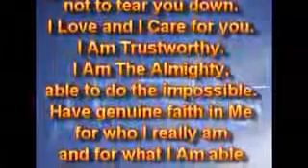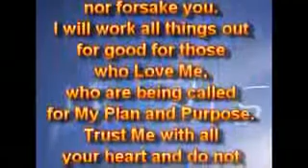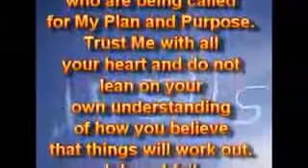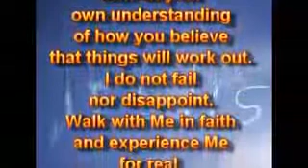FOR YOU Be steadfast, unmovable